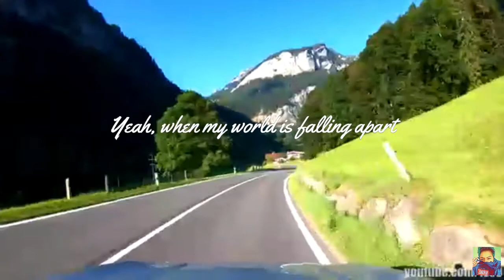When i look at you - NoreenFaye (Acoustic Version)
Edit by HeyyCarl
Credit Video to the owner.